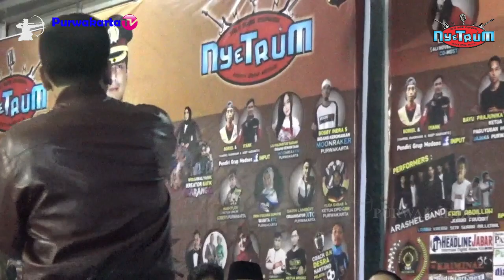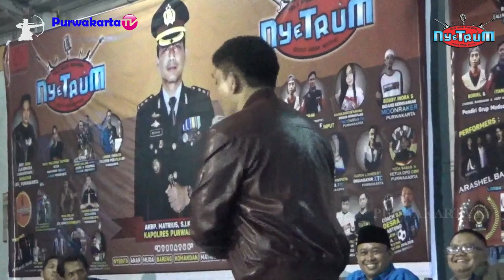NyeTRum MENURUT AKBP MATRIUS, SIK MH KAPOLRES PURWAKARTA || NYERITA URUSAN MOTIVASI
NyeTRum
PERTAMA DI PURWAKARTA TALK SHOW INSPIRASI NeyTRum Nyerita Urusan Motivasi Bersama Kapolres Purwakarta AKBP Matrius, SIK, MH dan Para Narasumber LainNya
Ketua Pelaksana : Aa Komara Cakradiparta

Lokasi Kegiatan Menteng Food Zone Sadang Purwakarta.